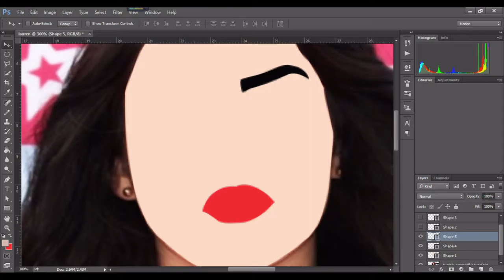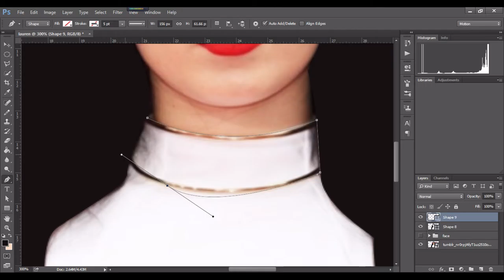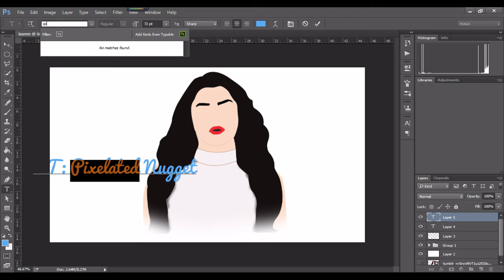Lauren Jauregui - FIFTH HARMONY [SPEEDART]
~say hi!~

Bye and as always. Have a great day!!!
                                 ADIOS!